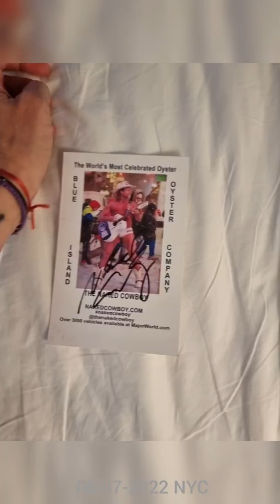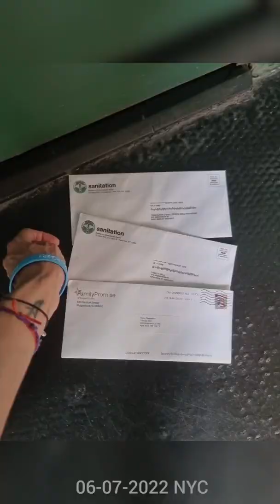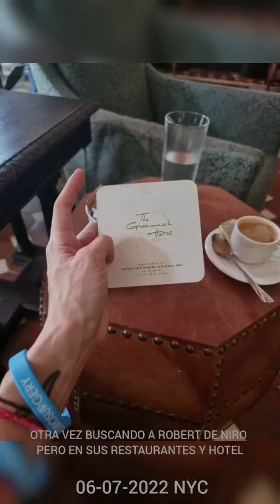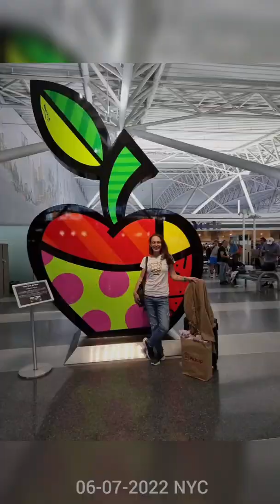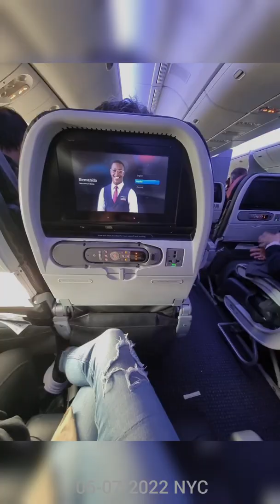VIAJE A NUEVA YORK DIA 8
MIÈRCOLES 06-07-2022